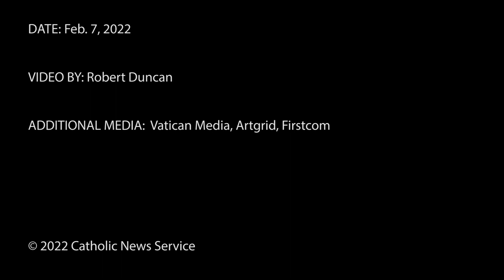Pope: Jesus is with us on life's journey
During his Angelus address Feb. 6, Pope Francis said that Jesus travels with us on our own "boat" as we navigate life's trials.